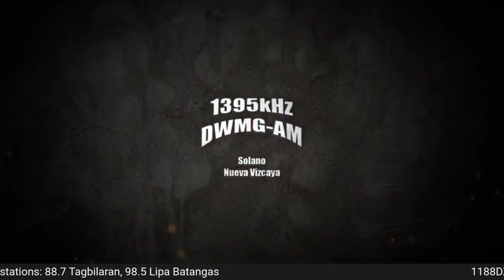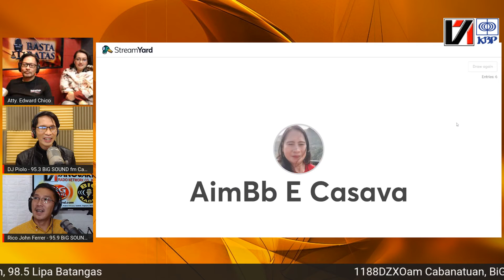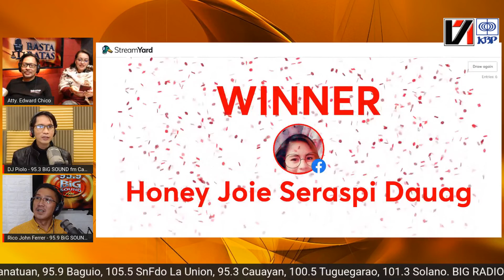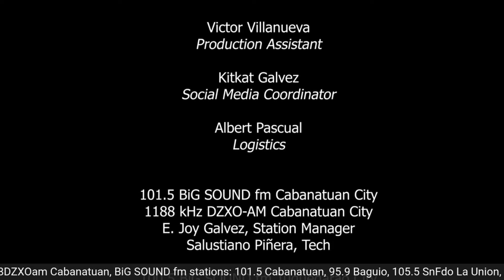WANTED: PASTOR QUIBOLOY. Susuko Kaya Siya? | Basta Batas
Free legal advice online. For this program's main topic:

WANTED: PASTOR QUIBOLOY. Susuko Kaya Siya?

Basta Batas offers free legal aid online kasama ang de kalidad, dekampanilyang attorney ng Bayan na is Atty. Edward Chico. Get legal advice online.

Makakakuha ng free legal advice online o libreng payong legal sa pamamagitan ng panonood sa Basta Batas. Watch the free legal advice online and send us your message or questions, and our lawyer or guests will try to answer them during the show.

I-click ang link upang malaman ang tungkol sa " free legal advice online radio program o free legal aid online o Online Free Legal Consultation" PAKI-click ang: ??

Ang aming video ay tungkol sa " free legal advice radio program" na impormasyon sa paksa ngunit sinusubukan naming saklawin ang mga sumusunod na paksa:
-program in law and public service philippines
-fm radio live streaming philippines
-public service radio program philippines
- free legal advice online

Naiintindihan namin na pinapanood mo ang aming video sa YouTube dahil gusto mong malaman ang higit pa tungkol sa free legal advice radio program
Upang malaman ang higit pa tungkol sa paksang ito, tingnan ang natitirang bahagi ng maikling video na ito at salamat sa akin pagkatapos nito.

Pinapadali ng Autoplay function sa YouTube na magpasya kung ano ang susunod na papanoorin. Pagkatapos mong mag-enjoy sa isang video sa YouTube, awtomatiko itong magpe-play ng isa pang nauugnay na video batay sa iyong history ng panonood.
Ano ang paniniwala mo? Gustong matuto pa tungkol sa amin at kung ano ang kailangan naming ialok? Tawagan lang kami sa pamamagitan ng mga detalyeng ibinigay sa paglalarawang nakalista sa ibaba. Inaasahan namin ang pagdinig mula sa iyo ngayon!

Salamat sa panonood. Huwag kalimutang bisitahin ang aming site. Get legal advice online.